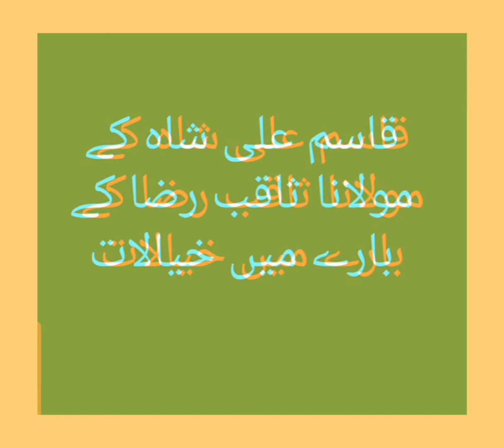Nisbat sacha Ishaq e Mutafaa || Iman gives Confidence || role model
what is education. learn 3 Cz to be more educated . Faith gives confidence. Qasim shah likes Maulana Saqib Raza.